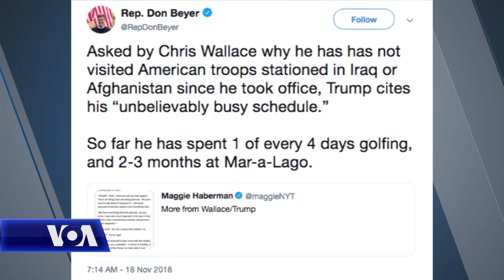Presidenti Trump aludon se mund të vizitojë Afganistanin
Presidenti Donald Trump foli me pjesëtarë të ushtrisë amerikane dje për t’u uruar Festën e Falenderimeve dhe për t’u shprehur mirënjohje për shërbimin ndaj vendit. Por kur u pyet nëse do të vizitonte baza ushtarake jashtë Shteteve të Bashkuara, presidenti nuk dha një përgjigje të qartë. Dje presidenti u takua me pjesëtarë të Rojes Bregdetare pranë rezidencës së tij të pushimeve në Florida.